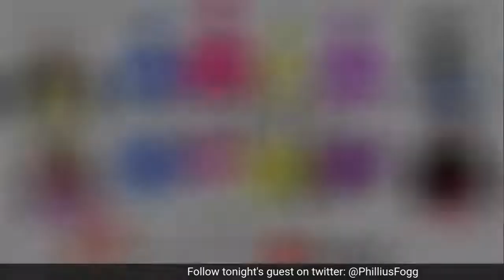The Caring View - Episode 40 - Gender Identity and LGBTQIA+ Awareness in Dementia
If you have a topic you would love to see us discuss OR if you’re interested on being a guest on our show, you can drop us an email with the subject “The Caring View Enquiry” to

Our Facebook support group for providers, people receiving care, friends and relatives of those receiving care, and for anyone interested in creating a better future for SocialCare